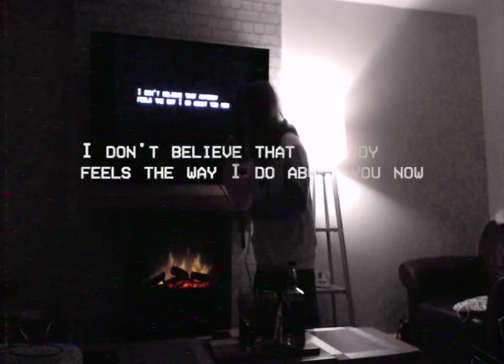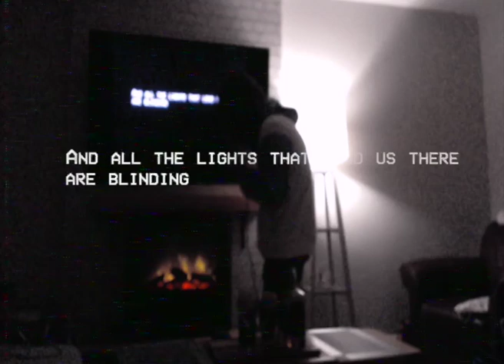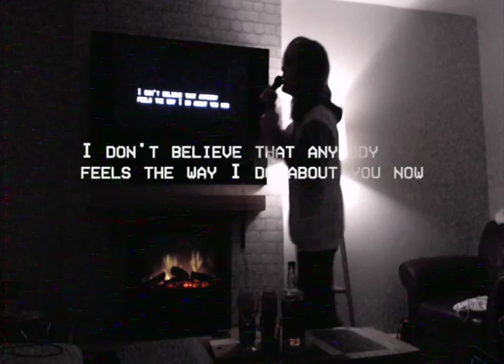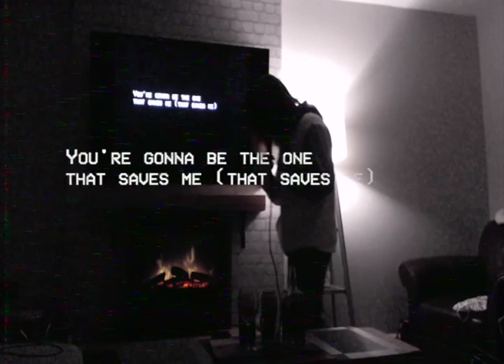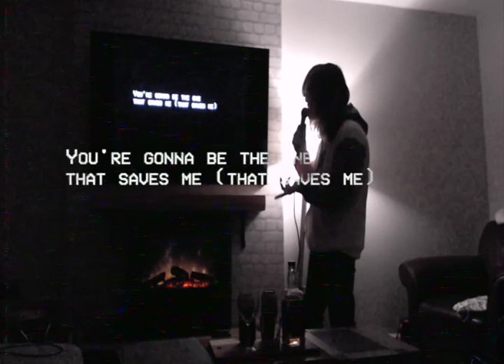WONDERWALL.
its just wonderwall.

This is influenced by joji cover of wonderwall, where he used the piano sample from xxxtentacion slowed down; which you can hear in this song too. His version was just the first verse of Wonderwall, so I thought I would take it further and cover the whole song in that style.